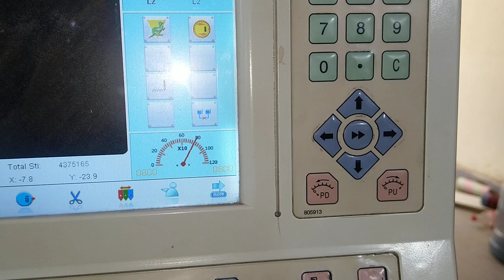SWM/Turbo/ New/ Arri Embroidery Machine For Sell High Speed Turbo 19 Model..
In every city Lahore Sialkot Karachi Gujranwala etc in embroidery machines  industry.my contact is 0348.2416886 Babar_Ali
Chain_Stich. szk_ari_ machine